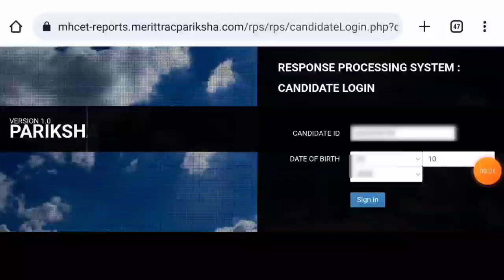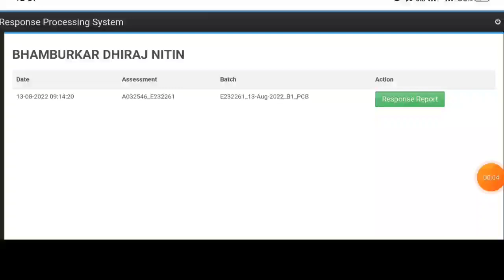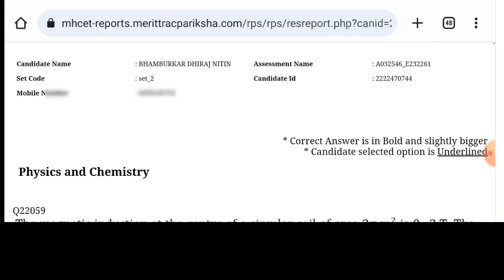⏺️ MHT-CET ANSWER KEY 2022 HOW TO CHECK💥|| WEBSITE PROBLEM SOLUTION 🤷🏼‍♂️